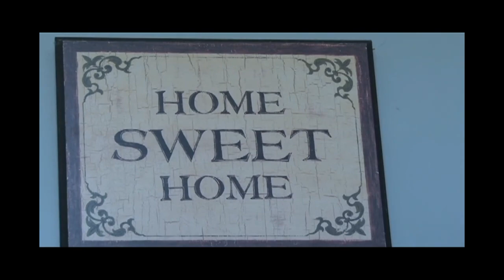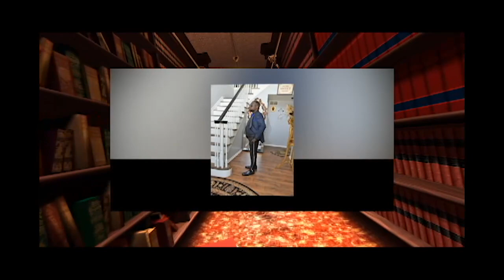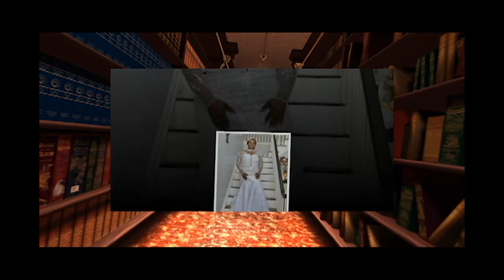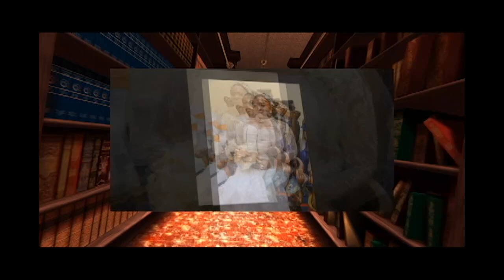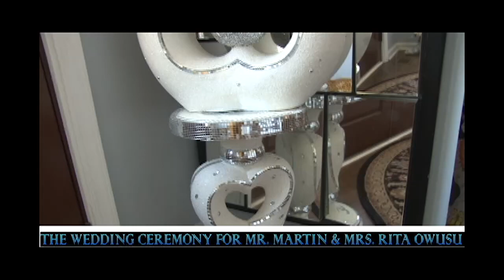MARTIN & RITA OWUSU BLESSING OF MARRIAGE PT 1